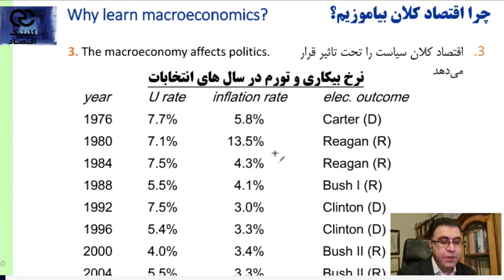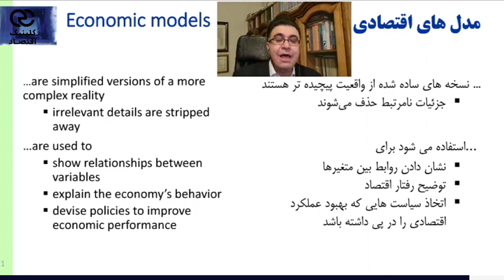نقش مدل های اقتصاد کلان و چالش های آن - دکتر سعدوندی